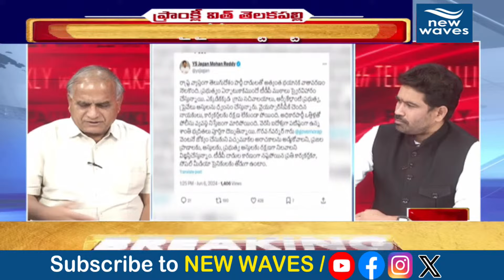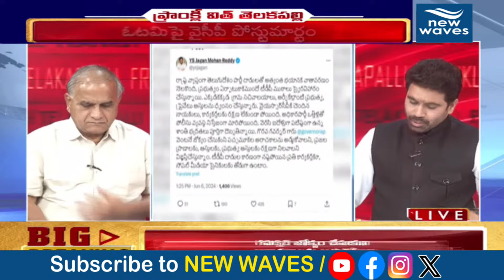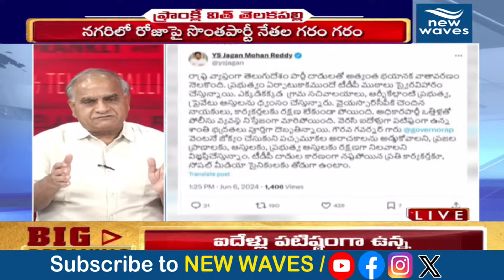దాడుల పై వైఎస్ జగన్ సీరియస్ | YS Jagan Letter To Governor | YSRCP | TDP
LIVE : టీడీపీ దాడుల పై జగన్ సీరియస్ || YS Jagan Letter To Governor On AP Election Fighting | YSRCP